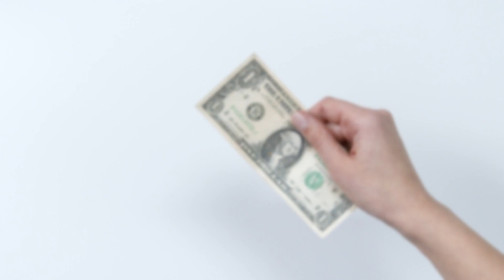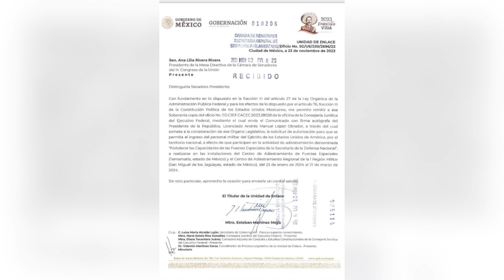29 Noviembre 🌤☕️ ¡Golpiza en Angelópolis, Militares EU en México, y Nayib Bukele!🌟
📅 ¡Bienvenidos al Noticiero del 29 de Noviembre! 🌤️☕ Descubre las noticias más relevantes de hoy y mantente al tanto con Digital News QR.

🌦️ Clima del Día: Tendremos cielos cubiertos esta mañana y temperaturas alrededor de 25°C, y por la tarde en torno a los 25°C, mientras que la noche habrá cielos nubosos con temperaturas cercanas a los 25°C. ¡Conoce más sobre el pronóstico!

💹 Finanzas y Economía: El dólar en México se mantiene en 17.12 pesos por dólar. ¿Cómo afecta esto a la economía? Descúbrelo en este informe.

📰 Titulares del Día:

⚾ Lamentamos informar el fallecimiento de Edgar Zúñiga Silvestre, destacado jugador de béisbol mexicano. Charros de Jalisco, Los Diablos Rojos y Guerrero de Oaxaca expresan condolencias.
🚫 Extradición de Rafael Caro Quintero frenada por amparos; cofundador del Cártel de Guadalajara permanece en 'El Altiplano'.
🇲🇽 AMLO solicita permiso al Senado para que militares de EEUU brinden adiestramiento armado al Ejército mexicano. Una solicitud que se repite.
😡 Indignación en redes por brutal golpiza a guardia de seguridad en Lomas de Angelópolis. Agresor identificado como Patricio Pereyra, estudiante de la Universidad Anáhuac.
🇸🇻 Bukele pide a la Fiscalía General investigar a su gabinete ejecutivo: "No seré el Presidente que no robó, pero se rodeó de ladrones".
🚀 Únete a la Conversación: ¿Qué noticia te sorprendió más? Comparte tu opinión en los comentarios y sé parte de la comunidad Digital News QR.

🌐 Más Noticias: Explora nuestro canal para más contenido informativo.
¡Nos vemos en el próximo video!